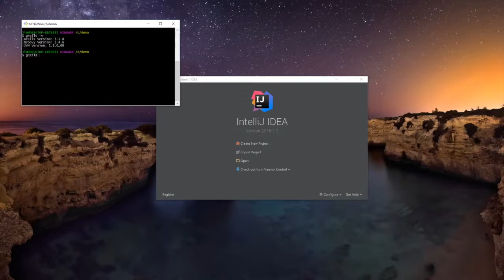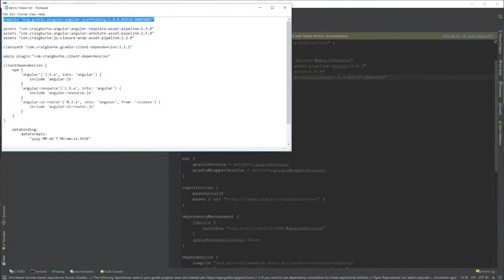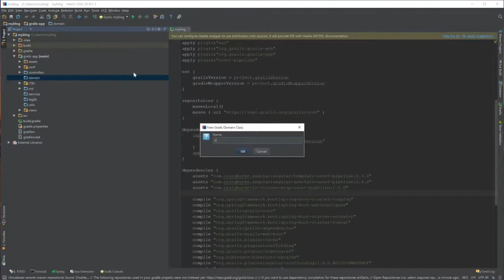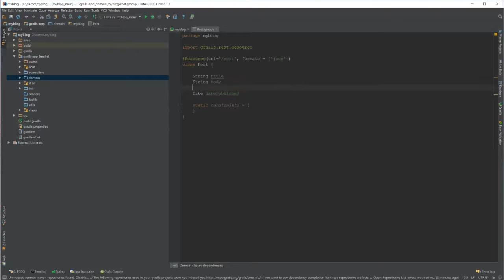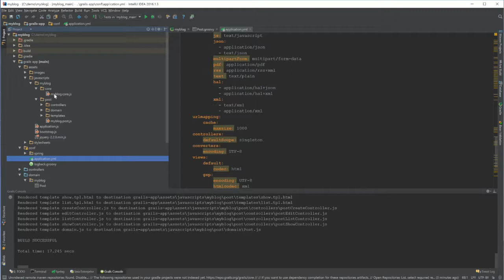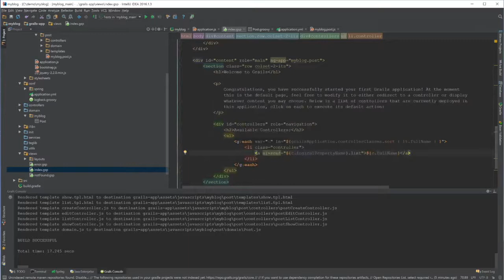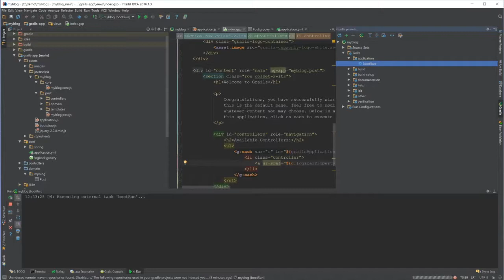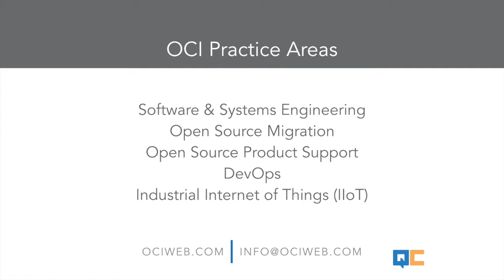Grails Quickcast #4 - AngularJS Scaffolding With Grails 3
OCI and DZone Present: A Grails Quickcast #4: Angular Scaffolding
DZone is proud to partner with Object Computing, Inc. to launch a new series: the Grails Quickcasts, led by the OCI Grails Team.

In this Quickcast, OCI Engineer James Kleeh walks you through using the Angular Scaffolding for Grails to build a fully functional web app, using a simple blog format for demonstration. The tutorial explains how to have Grails set up a REST endpoint and all the Angular modules needed to get the web app running.